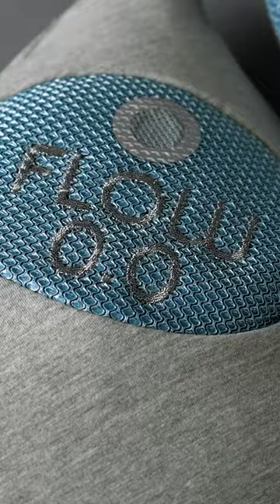Top 3 Value Pillows 2023